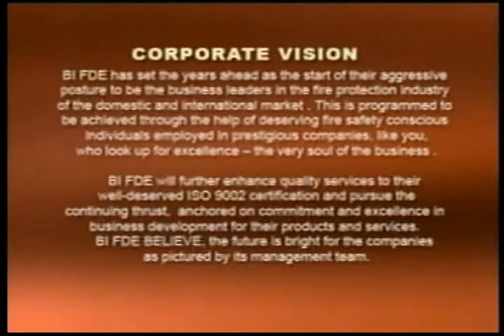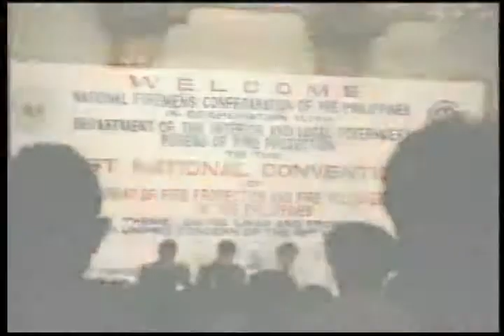FIRE EXTINGUISHER TESTING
Bestfriend Fe-36 of First Defense Enterprises fire extinguisher testing with Ayala Group of Companies, Bu of Product standards, DTI Testing Center Taguig City Bu of Fire...